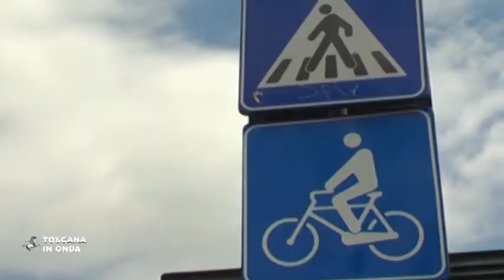Firmato il protocollo per la Ciclovia Tirrenica